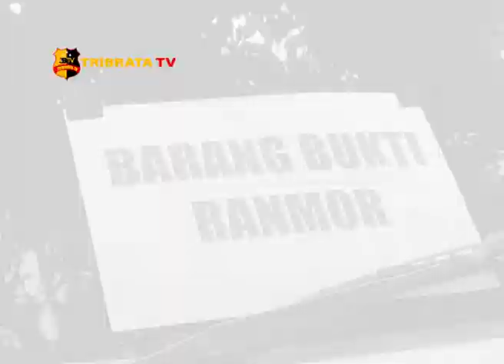SAT NARKOBA POLDA SUMUT UNGKAP PEREDARAN NARKOBA